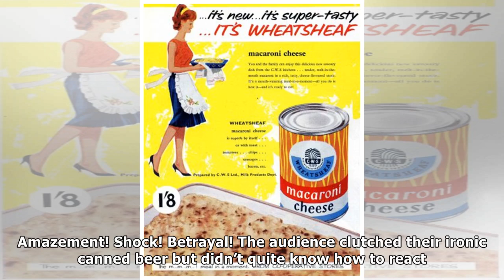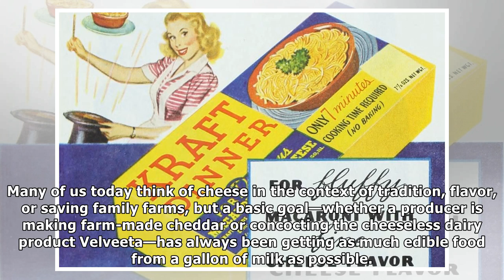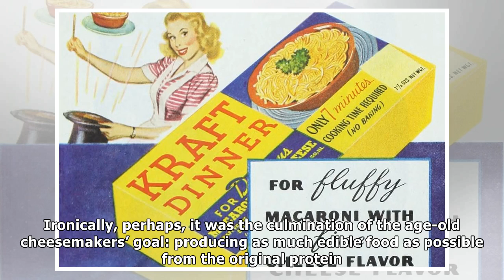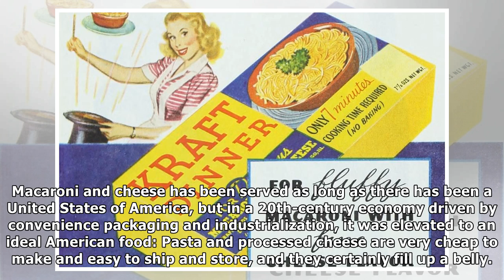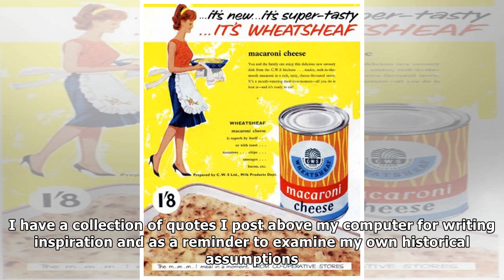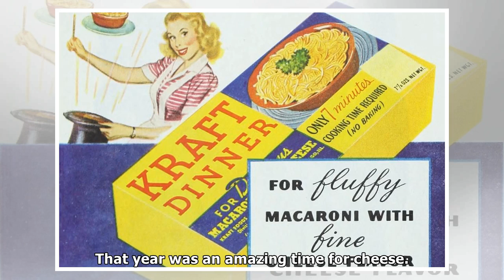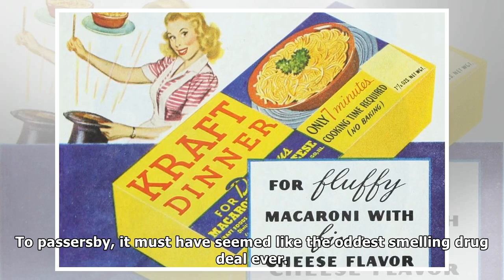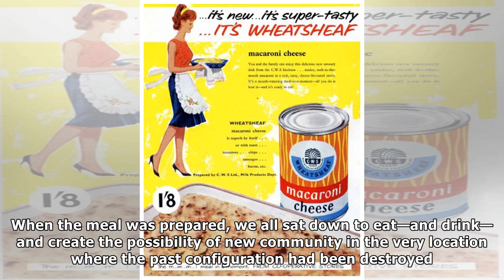A Brief History of America's Appetite for Macaroni and Cheese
Many Thanks.